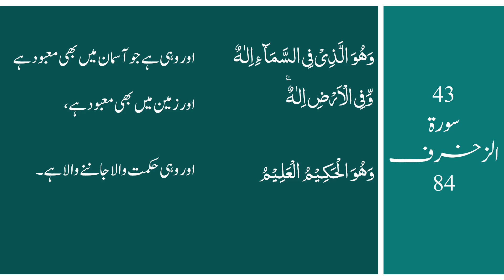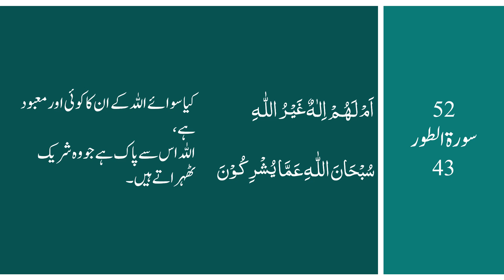QS 301 Toheed 20 Ilah VIII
This Video is Uploaded for The Students of BSc (Hons) MNS University of Agriculture Multan Course Quran Studies (QS 301)